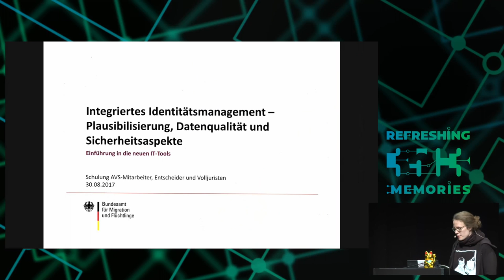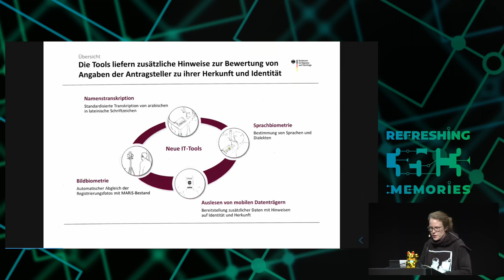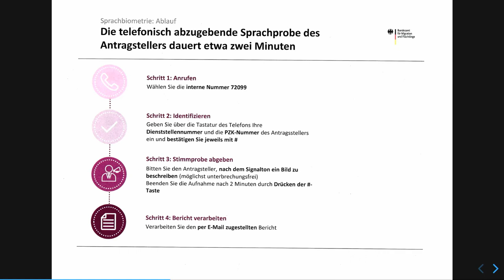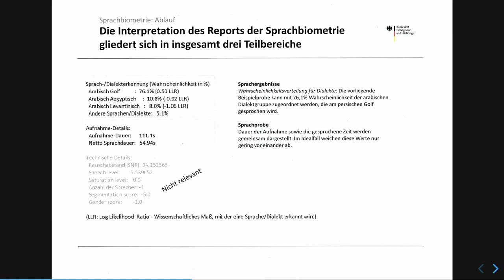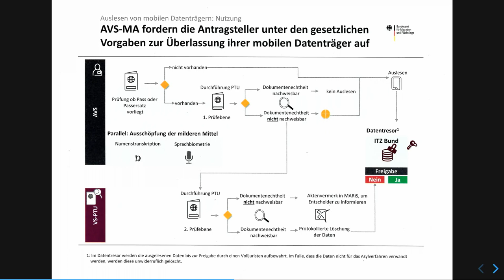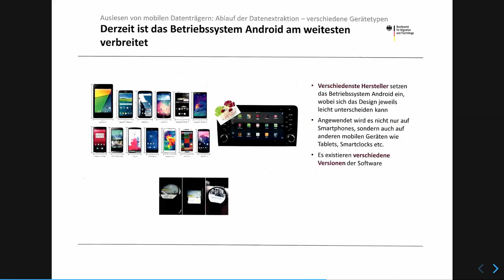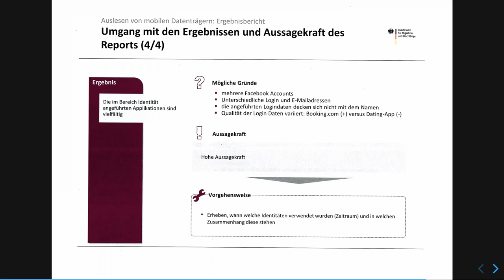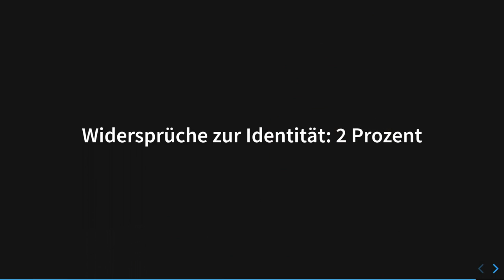35C3 - Computer, die über Asyl (mit)entscheiden - الترجمة العربية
Wie das BAMF seine Probleme mit Technik lösen wollte und scheitert

Welchen Dialekt spricht eine Geflüchtete aus Syrien? Was verrät das Handy eines Asylsuchenden aus dem Irak darüber, wo er herkommt? Und ist der Name Wasef eigentlich typisch für Afghanistan? Über diese Fragen entscheiden im Bundesamt für Migration und Flüchtlinge (BAMF) zunehmend Computer. Sie spucken Wahrscheinlichkeiten für Herkunftsländer aus, die entscheidend dafür sind, ob Geflüchtete Asyl bekommen - oder nicht. Kurz: Menschliche Schicksale hängen von Maschinen ab. Diese Maschinen wissen nichts darüber, ob einem Menschen in seiner alten Heimat Verfolgung, Folter und Tod drohen. Mitarbeiter des BAMF verlassen sich auf diese Ergebnisse, auch wenn sie falsch sein können. Recherchen und bisher unveröffentlichte Dokumente zeigen, warum das schiefgehen muss und welche schweren Folgen für Schutzsuchende das haben kann.

Im Jahr 2015 stellte fast eine halbe Million Menschen einen Asylantrag in Deutschland. Das BAMF war überfordert, immer mehr unbearbeitete Anträge sammelten sich an. Der vermeintliche Ausweg lautete Prozessoptimierung. Allein im Jahr 2016 wurden 25 Millionen Euro für Unternehmensberatungen wie McKinsey ausgegeben, die das Amt zu einer Entscheidungsfabrik machen sollten. Dass die Behörde über das Schicksal von Menschen entscheidet, trat in den Hintergrund. Immer mehr Entscheidungen in immer kürzerer Zeit, kaum ausgebildete Entscheider, schlechte Übersetzer, massive Datenschutzprobleme und viele falsche Ablehnungen, die im Nachhinein vor Gericht landeten und im Nachhinein revidiert werden mussten.

Ein Beitrag zur vermeintlichen Optimierung sollten IT-Systeme für ein "Integriertes Identitätsmanagement" leisten, das aus vier Teilen besteht: Ein "Transliterationsassistent" soll Namen in arabischer Schrift einheitlich in lateinische Buchstaben übertragen, um Verwechslungen zu vermeiden und gleichzeitig auswerten, ob der Name im angegebenen Herkunftsland des Geflüchteten vorkommt. Aus einer automatischen Handyauswertung sollen sich Hinweise ergeben, welche Nationalität eine Person hat. Die Technik dafür stammt von einer Firma, die auch für Militär und Geheimdienste arbeitet. Mittels stimmbiometrischer Verfahren sollen die Entscheider Hinweise darauf bekommen, ob ein Antragsteller eher ägyptisches Arabisch spricht oder vielleicht einen levantinischen Dialekt, der auf eine syrische Herkunft hindeutet. Nicht zuletzt sollen biometrische Fotos helfen festzustellen, ob jemand bereits in einer anderen Datenbank registriert wurde. Damit will das BAMF "Vorreiter bei der Erschließung innovativer Technologien" sein.

Doch die neuen IT-Systeme, die kurz vor der Bundestagswahl 2017 vorgestellt wurden, lösen die Probleme des BAMF nicht. Sie schaffen neue und entmenschlichen die Entscheidungen über Schutzsuchende, indem sie die Illusion von Korrektheit und Objektivität erzeugen.

Durch Recherchen und Gespräche mit Betroffenen erhärtete sich der Verdacht, dass das zum Scheitern verurteilt ist. Geflüchtete erzählten davon, dass BAMF-Mitarbeiter die Systeme nicht richtig bedienen konnten. Ihre Asylakten zeigen, dass sie auch die Ergebnisse fahrlässig interpretiert haben. Sie vertrauten kaum aussagefähigen Prozentangaben aus intransparenten Computerprogrammen mehr als den Schilderungen und Dokumenten der Betroffenen. Bisher unveröffentlichte Dokumente zeigen, dass es sich wohl nicht nur um Einzelfälle handelt.

Neben der Gefahr, dass Geflüchtete auf Grundlage der automatisierten Auswertungen abgeschoben werden, hat die Digitalisierungsoffensive im BAMF weitere Auswirkungen: Datenschutzprobleme und massenhafte Datenweiterleitungen an den Verfassungsschutz zum Beispiel. Doch die Behörde hat bereits ein neues Projekt gestartet: die Blockchainisierung des Asylverfahrens.

Anna Biselli